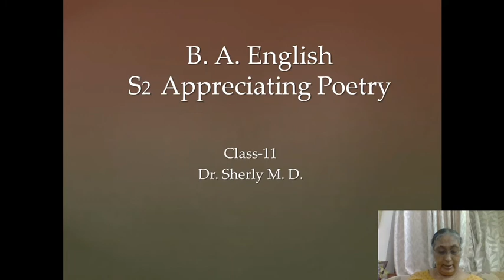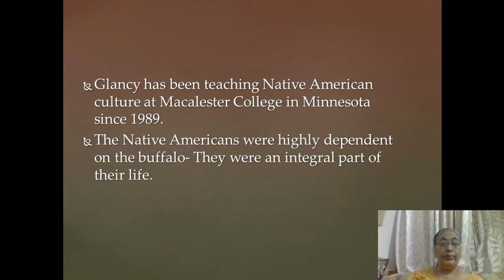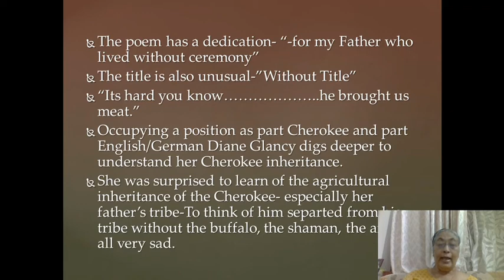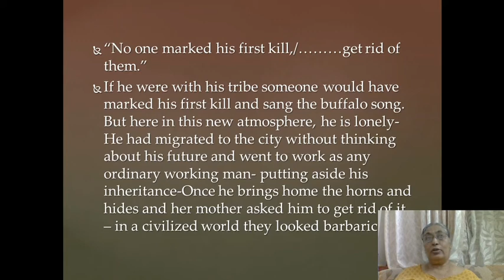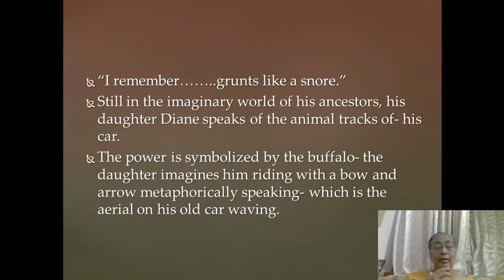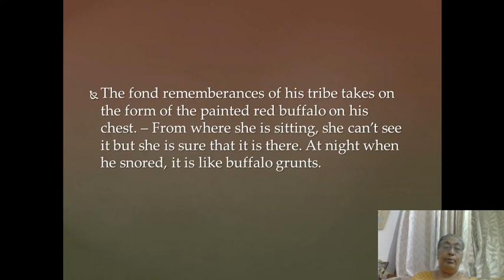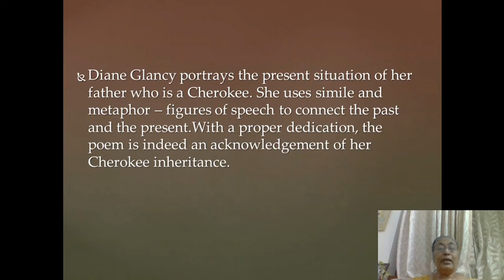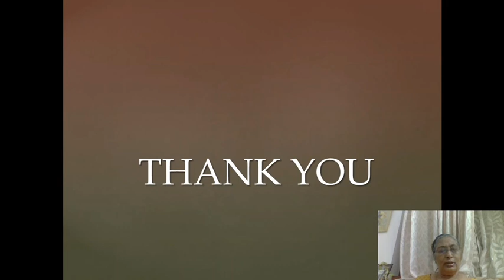B. A English S2 Appreciating Poetry Class 11 Dr Sherly MD